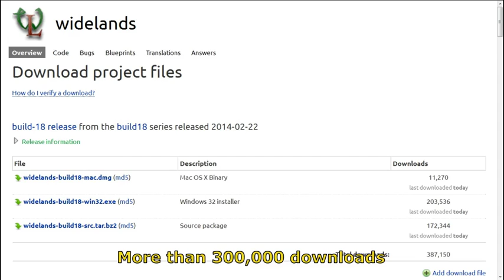Widelands Trailer 2016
Widelands is a free, open source real-time buildup strategy game with single player campaigns and a multiplayer mode. The game was inspired by Settlers II™ (© Bluebyte) but has significantly more variety and depth to it.

You are the regent of a small clan. Your task is to build an ever growing settlement. Every member of your clan will do his or her part to produce more resources to further this growth.

Widelands offers a single-player mode with campaigns that tell stories of the tribes and their struggle in the Widelands universe. However, settling really starts when you unite with friends over the Internet or LAN to build up new empires together – or to crush each other in the dusts of war. Widelands also offers an artificial intelligence to challenge you.

This video was created using free software – OBS Studio, Shotcut and GIMP.